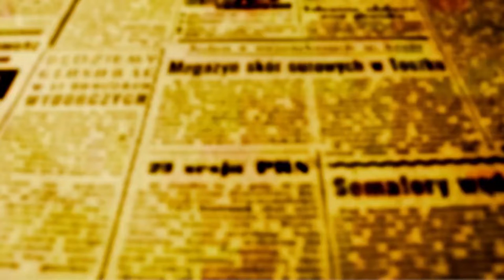GARAGEM DA JUVENTUDE 2022 - Reveja as apresentações da 1ª noite